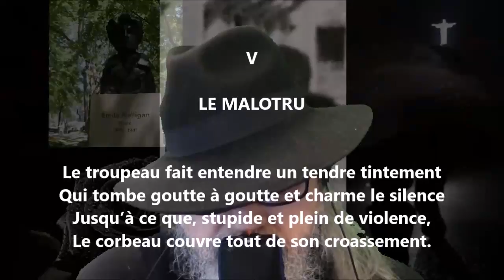Le malotru - Francis Jammes lu par Yvon Jean